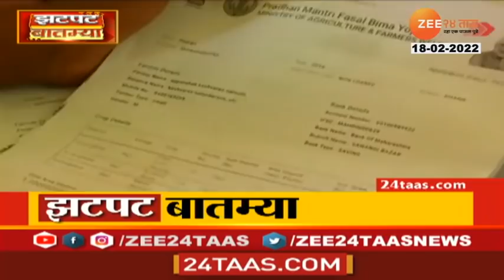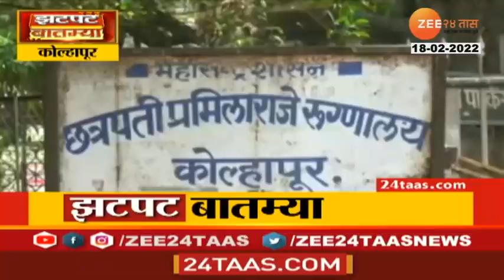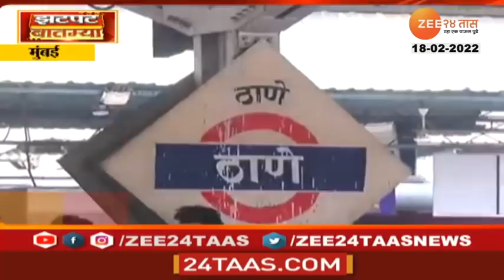Zatpat News 9AM On 18th February